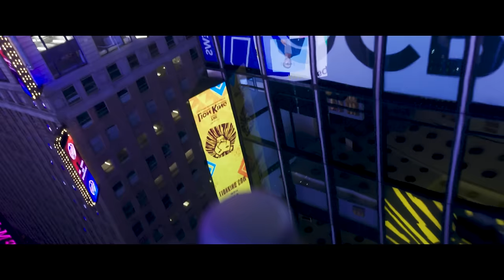Songs of Moti Weiss | Freilach Band ft. Shloime Daskal & Shira Choir | שירים של מוטי ווייס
Have you ever listened to a song that, after hearing it just once, you found yourself humming along?

That's exactly what we experienced while performing the songs of Isreali singer/songwriter Moti Weiss.

While playing some of Moti's hits at weddings and events, we noticed that his songs had a simple, catchy, and positive vibe that we knew our fans would love.

So, we're excited to present to you "Songs of Moti Weiss!"
An incredible medley of Moti's songs arranged by our very own Tzvi Blumenfeld, performed by Shloime Daskal and The Shira Choir at a recent wedding in Addison Park.

00:00 Freilach Opener
00:22 Machshavot Tovot
01:40 Lichvod Shabbat Kodesh
03:06 Ktanot Shbaktanot
04:14 Shiru Loi
05:55 Chai Chai
07:02 Ani Loi Yodea

Credits:
Arranged by: Tzvi Blumenfeld
Choir: @theshirachoir led by Yoely Horowitz
Live Sound: Check One Two/Shulem Heiman
Live Sound Engineer: Baba Berger
Mixed by: Chaim Gottesman
Additional Programing: Zelig Privalsky @ C Note Studios
Design & Decor: Shifra Steele
Video by: Motty Engel
Edited by: Dror P
Project Manager: Daniel Pearlman
Special thanks to the team at SolBlum Media